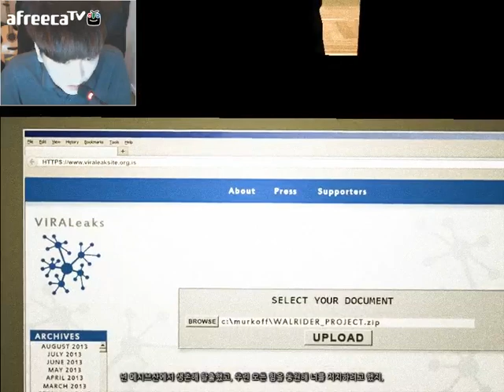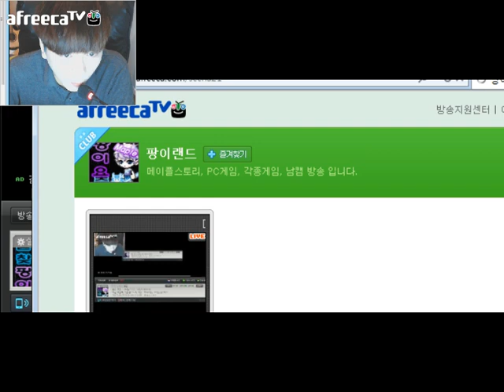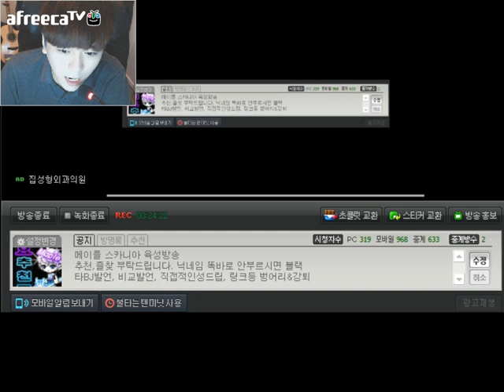[아웃라스트DLC] BJ팡이요의 노공략 플레이 공포게임(6)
[20140515방송]
아웃라스트 두번째 버전 DLC 휘슬블로어 입니다.